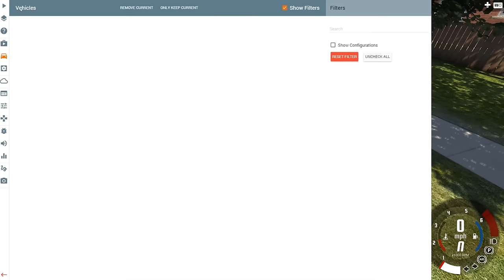Nick and Griffin Meet the Crusher — CAR BOYS, Episode 18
Griffin and Nick settle into Garfield Heights, meet the neighbors, and test out a superweapon.